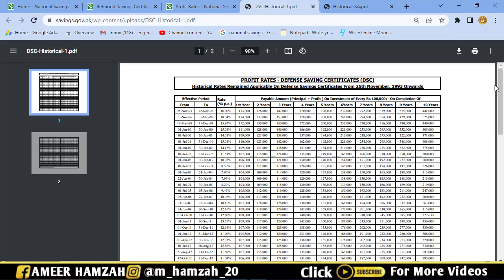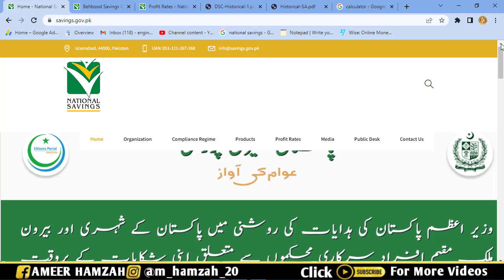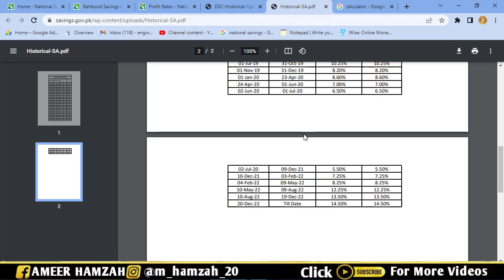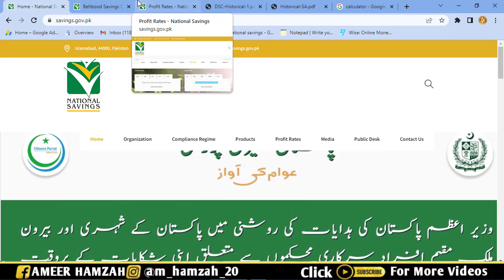today national savings update | national savings new profit rates 2023 | national savings profits